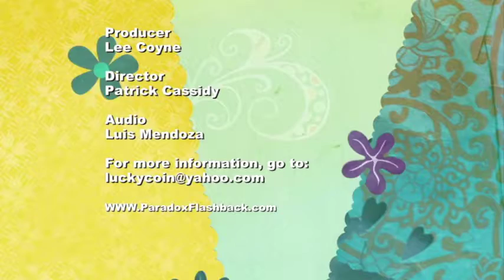ParadoX Unplugged on CCTV Salem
ParadoX drops by the CCTV Studios to talk band history and play stripped down versions of our songs "Face in the Crowd" and "Currently Untitled"